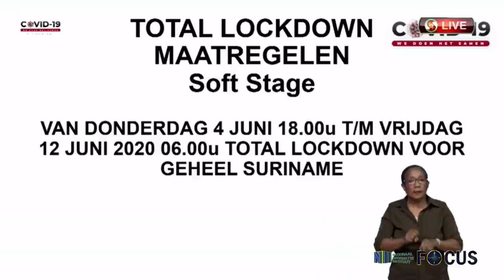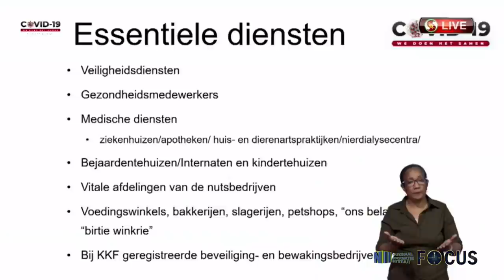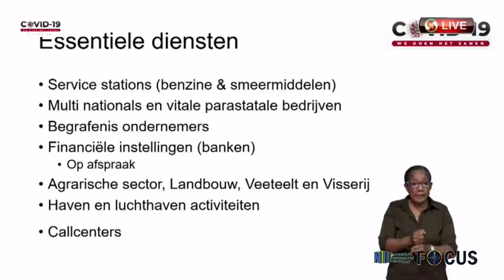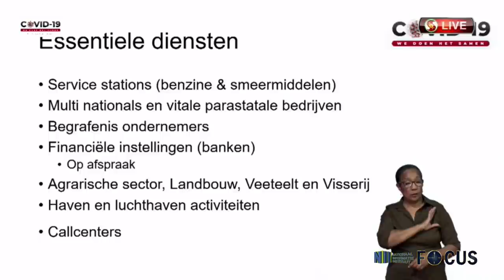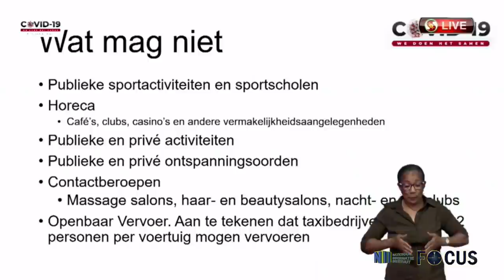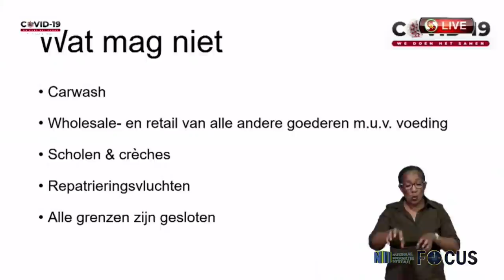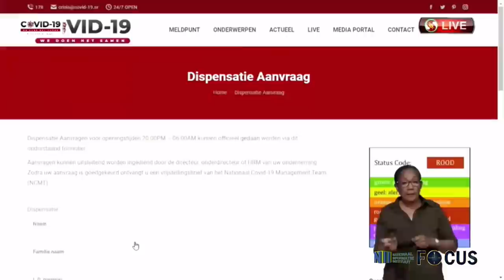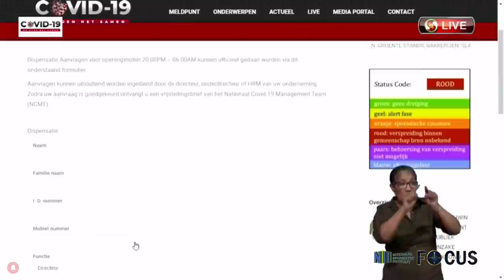FOCUS AFL 348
Vandaag in FOCUS:
- Bijzonderheden tijdens de COVID 19 persconferentie
- Vice president Michael Ashwin Adhin geeft statement over COVID 19   situatie in Suriname
- EN!! COVID 19 is geen grap